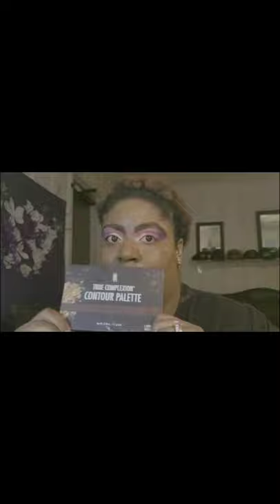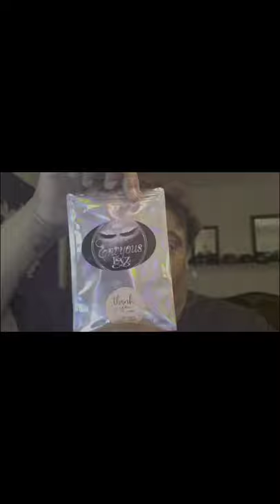Makeup With A Drink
Makeup with a Drink Sex on the Beach Makeup look affordable makeup simple look with a chill drink celebrating bday early May Colors I hope yall enjoy don't forget to LIKE COMMENT SUBSCRIBE AND SHARE IF YOU CARE 😘 PRODUCTS BELOW
Wet n Wild 3 in 1 PRIMER WATER COCONUT
L.A Colors Mink Pink Blush 😊
MAYBELLINE FIT ME FOUNDATION COCONUT 355
MAYBELLINE FIT ME CONCEALER CARMEL 40 AND CAFE 50
KLEAN COLORS RAINBOW EYESHADOW
L.A COLORS LIP OIL SWEETIE
BLACK RADIANCE CONTURE PALLET DARK TO DEEP
MAYBELLINE PERCISE PEN BLACK MATTE
KISS EYELASHES HAUGHTY
L.A GIRL PRO CONCEALER NATURAL
Musician: Arulo
The Drink was Sex on The Beach
Peach Schnapps Caneberry Juice Pineapple with Orange Juice and Cherry  Grenadine